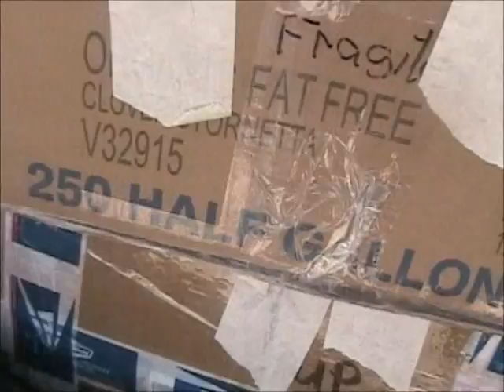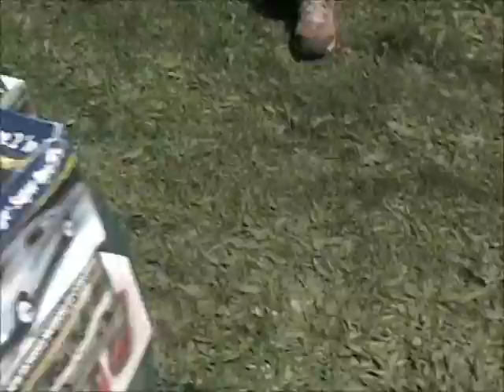First Annual BBQ & SWAP MEET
Part One of Two. Cortland, New York